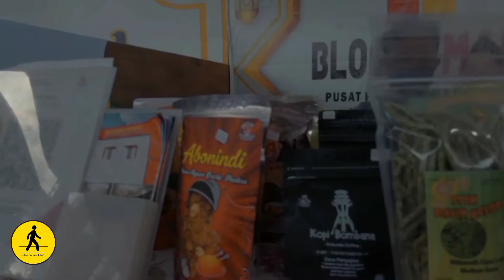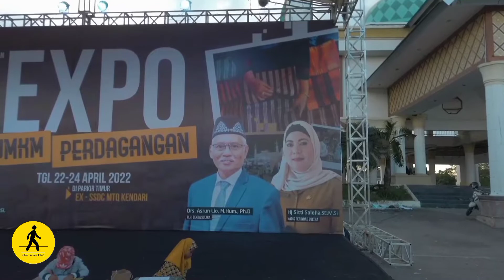Buka Puasa di Kota Kendari | Pasar Murah Sultra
Pemerintah Daerah Sultra di bawah Dinas Perindagkop menggelar expo pasar murah sejak 21 - 24 April 2022 di area parkir timur lapangan ex MTQ Kendari.

No talk, just walk Watch it in 4K or HD! No talking, No Vlogging, No music, just pure walking tour experience with real city ambient sounds. If you enjoy, share your comment, suggestion, like it and subscribe my channel and hit that NOTIFICATION BELL for more video! your feedback helps us to create more content like this!
Please give me your support👇💥